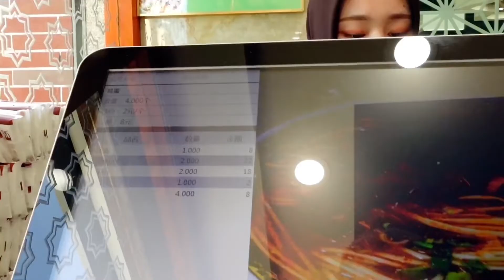为了这口牛肉面，往返3000公里兰州我又来了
大家好，我是蛋壳DanKe
尝遍好吃的美食
是我的动力
要好好吃饭
更要茁壮成长